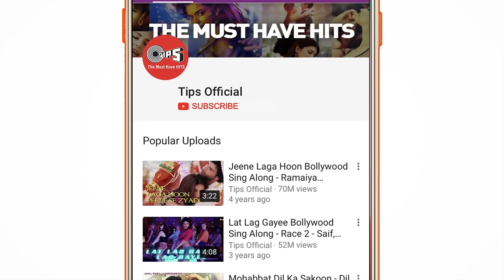O Mahive - Video Song | Kya Yehi Pyaar Hai | Aftab & Ameesha | Alka Yagnik, Sonu Nigam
Watch this peppy song "O Mahive - Maine Pyaar Churane Aaya Hoon" from the movie "Kya Yehi Pyaar Hai". The movie stars JackieShroff, AftabShivdasani & AmeeshaPatel.

Credits for the song are as follows.
Singer(s): Alka Yagnik & Sonu Nigam
Music Director: Sajid Wajid
Lyrics Writer: Jalees Rashid

Movie Cast & Crew:
Producer: Tips Films & Allu Aravind
Director: K. Murali Mohan Rao
Cast: Ameesha Patel, Aftab Shivdasani & Jackie Shroff

Set 'O Mahive' song as your Mobile Callertune (India Only)

Song Lyrics:

Oh Mahive Tu Mainu Pyaar De
Tu Dil Nu Haar De
Tu Dil Nu Haar De Haar De Beliya

Tu Ne Meri Raate Luti
Mujhse Meri Neende Luti
Mujhse Mujhi Ko Tune Loota
Mujhse Meri Saasein Luti
Sapno Mein Basa Loonga Tujhko
Dhadkan Mein Sama Loonga Tujhko
Main Tujhse Chura Loonga Tujhko
Tujhko Teri Duniya Se
Aaye Yaar Churane Aaya Hoon
Main Pyaar Churane Aaya Hoon

Oh Teerchi Nazar Se Jab Tu Dekhe
Dil Pe Qayamat Aa Jaaye
Jab Bhi Mohabbat Se Tu Dekhe
Mujhpe Aafat Aa Jaaye
Ek Teri Hi Surat Dil Mein Hai
Ek Pyaari Si Murat Dil Mein Hai
Ek Yaar Ki Ulfat Dil Mein Hai
Aaj Main Teri Dhadkan Ka
Har Taar Churane Aaya Hoon

Oh Mahive Tu Mainu Pyaar
De Tu Dil Nu Haar De
Dildaar Churane Aaya Hoon